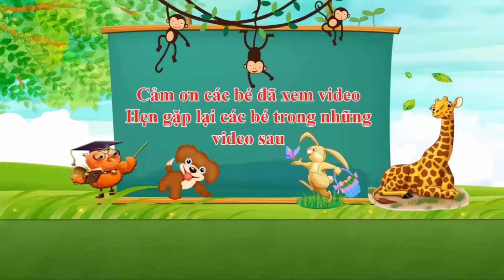Thế Giới Động Vật Của Bé - Dạy Bé Gọi Tên Các Con Vật | Dạy Bé Con Vật Bằng Tiếng Việt